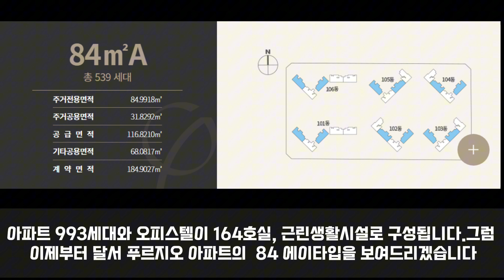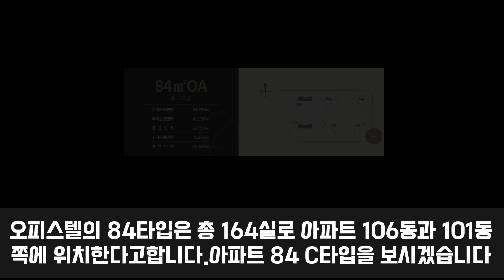달서푸르지오시그니처 1666-4089대구아파트 모델하우스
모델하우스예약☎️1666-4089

대구광역시 달서구 본리동 358-2번지 일원 위대규모 주상복합 시설

총 6개동, 지하 6층지상 최고 49층
아파트 993세대, 오피스텔 164실, 판매시설 전체 89호실

아파트는 전용면적 84m2단일 면적
84A타입이 539세대, 84B타입이 184세대, 84C타입이 270세대

♡달서 푸르지오 시그니처 아파트의 분양가♡ 84타입 아파트 기준 5억중반~